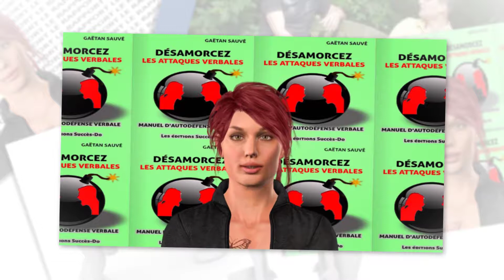Autodéfense Verbale Créer le rapport avant de désamorceR une APV 1080p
L'importance d'établir un bon rapport dans l'utilisation de l'autodéfense psychoverbale pour résoudre un conflit ou désamorcer une attaque psychoverbale. ou